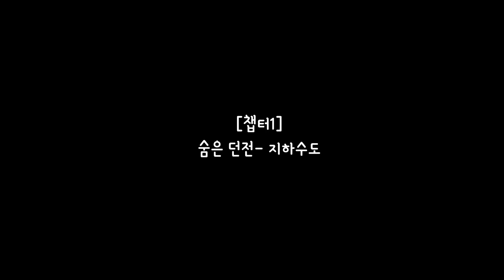[엘프고] 엘프고공략5 숨겨진 던전 지하수로/깅도이KingdoiBOX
에구 어깨야(*´﹃｀*)

* 편집영상: 매주 월,화
* 생  방  송: 매주 수,목 오후4시~6시
* 유튜브매니저: 퐁퓨,햡쏘,캄탕,나니,옌니,꾸미,규림
* 인트로곡-여우의 일상(깅도이테마곡)(작곡:즐겜님/반주:루클리아님)

*반모-언니,누나,님등 호칭만 붙이면 자동반모
*친추-구독자5,000명 때 생방송이벤트 예정
*클모-매월1일~7일 클모 영상 참고
*나이,얼공,기타-Q&A,30문답 영상 참고